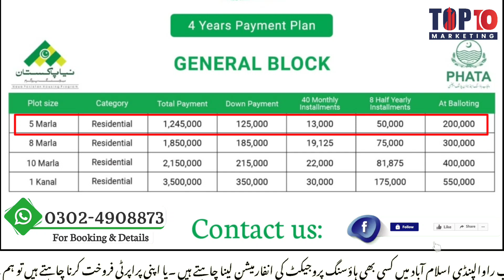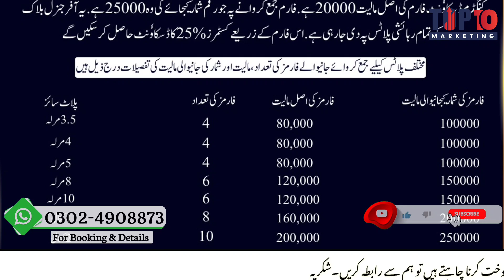Kingdom Valley Latest Site Visit - Current Development Updates | Kingdom Valley Latest Drone View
In This Video : Kingdom Valley Latest Site Visit - Current Development Updates | Kingdom Valley Latest Drone View

Kingdom Valley is a residential project under the Prime Minister Scheme “𝗡𝗮𝘆𝗮 𝗣𝗮𝗸𝗶𝘀𝘁𝗮𝗻 𝗛𝗼𝘂𝘀𝗶𝗻𝗴 𝗣𝗿𝗼𝗴𝗿𝗮𝗺“.  Islamabad offers a luxurious lifestyle with world-class amenities.
The developer is constructing high-tech infrastructure and well-planned community facilities such as Grand Mosque, Amusement Parks, State of the Art Hospitals and Schools, and designated health clubs.
𝐍𝐎𝐂
It is the approved Housing Society Project under the Prime Minister Scheme “Naya Pakistan Housing Program”.
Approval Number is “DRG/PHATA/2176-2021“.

✅ 𝐋𝐨𝐜𝐚𝐭𝐢𝐨𝐧
It is located near New Islamabad Airport and Chakri Interchange M2.

NOTE :
This video is purely based on current circumstances...
We suggest all of our viewers (buyers/sellers) to consider location of any housing project by themselves or any personal reference before any type of property transaction in Pakistan, As we always consider customer self satisfaction & decision more important.